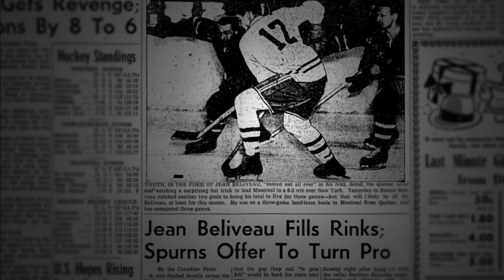Stephen Brunt on Jean Beliveau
A look at the life of the legendary captain of the Montreal Canadiens and his impact on the hockey world.